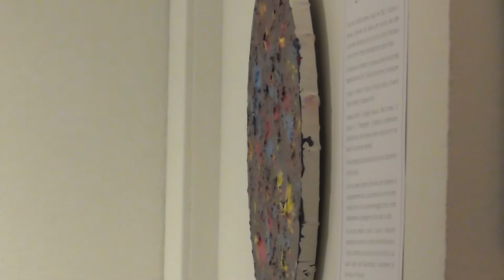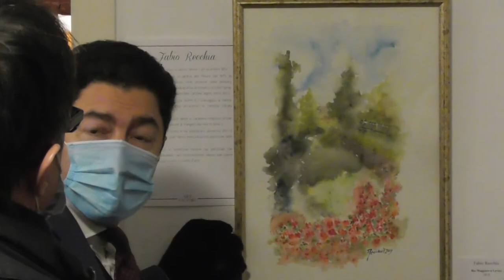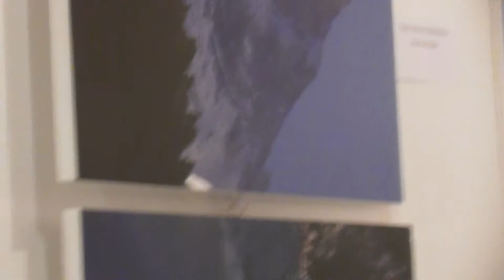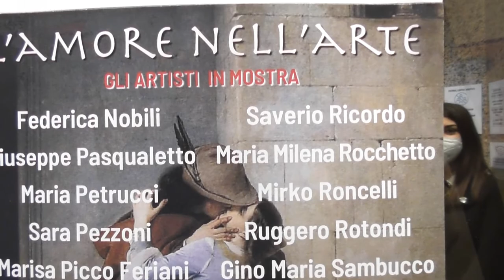MILANO ART GALLERY - "L'Amore Nell'Arte"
Il 7 di Febbraio 2021 alle ore 15 presso i locali di
MILANO ART GALLERY è avvenuta l'inaugurazione
di "L'Amore nell'Arte" in onore del grande sociologo
prof. FRANCESCO ALBERONI.
L'ideatore e curatore del grande evento SALVO NUGNES
ha dato parola a ROBERTO VILLA fotografo di fama
internazionale e al biologo esperto di neuroscienze
TANCREDI MILITANO.